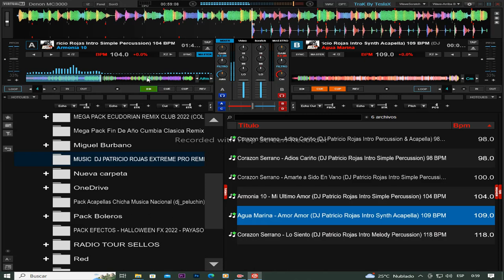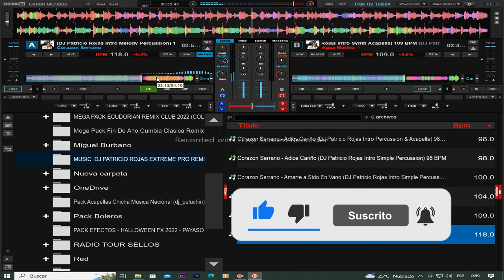𝗠𝗨𝗦𝗜𝗖 𝗗𝗝 𝗣𝗔𝗧𝗥𝗜𝗖𝗜𝗢 𝗥𝗢𝗝𝗔𝗦 𝗘𝗫𝗧𝗥𝗘𝗠𝗘 𝗣𝗥𝗢 𝗥𝗘𝗠𝗜𝗫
B𝐢𝐞𝐧𝐯𝐞𝐧𝐢𝐝𝐨 𝐚𝐥 𝐜𝐚𝐧𝐚𝐥  @Packallremixes89      𝐒𝐮𝐛𝐬𝐜𝐫𝐢𝐛𝐞𝐭𝐞 𝐲 𝐀𝐜𝐭𝐢𝐯𝐚 𝐥𝐚 𝐂𝐚𝐦𝐩𝐚𝐧𝐢𝐭𝐚👉🔔𝐃𝐞 𝐍𝐨𝐭𝐢𝐟𝐢𝐜𝐚𝐜𝐢𝐨𝐧  𝐀𝐬𝐢 𝐘𝐨𝐮𝐭𝐮𝐛𝐞 𝐭𝐞 𝐀𝐯𝐢𝐬𝐚 𝐲 𝐧𝐨 𝐭𝐞 𝐏𝐢𝐞𝐫𝐝𝐞𝐬 𝐧𝐢 𝐮𝐧𝐚 𝐜𝐨𝐫𝐭𝐞𝐬𝐢𝐚 𝐦𝐮𝐬𝐢𝐜𝐚𝐥 𝐪𝐮𝐞 𝐬𝐮𝐛𝐚𝐦𝐨 𝐚𝐥 𝐂𝐚𝐧𝐚𝐥 𝐀𝐲𝐮𝐝𝐚𝐧𝐨𝐬 𝐂𝐨𝐦𝐩𝐚𝐫𝐭e 𝐞𝐥 𝐕𝐢𝐝𝐞𝐨 REGALAME UN 𝐋𝐢𝐤𝐞👉👍𝑫𝒆 𝑬𝒔𝒕𝒆 𝑪𝒐𝒏𝒕𝒆𝒏𝒊𝒅𝒐 (𝗢𝗝𝗢)

𝗠𝗜𝗥𝗔 𝗣𝗔𝗦𝗢 𝗔 𝗣𝗔𝗦𝗢 𝗘𝗟 𝗧𝗨𝗧𝗢𝗥𝗜𝗔𝗟 𝗣𝗔𝗥𝗔 𝗤𝗨𝗘 𝗣𝗨𝗘𝗗𝗔𝗦 𝗗𝗘𝗦𝗖𝗔𝗥𝗚𝗔 𝗘𝗟 𝗣𝗔𝗖𝗞